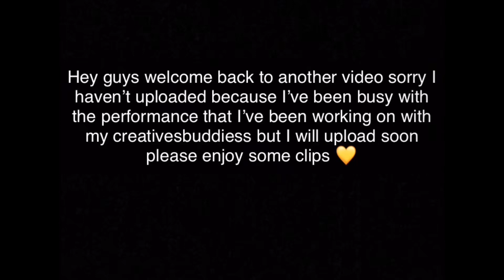Dance show performance | MalakaiWaldrobe